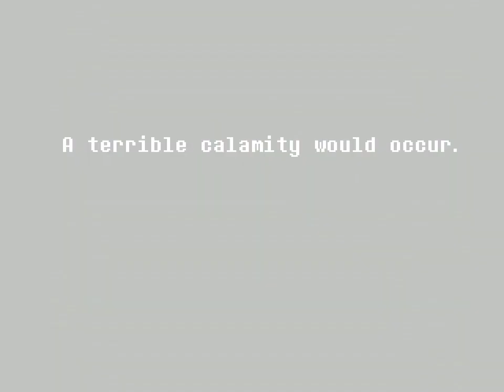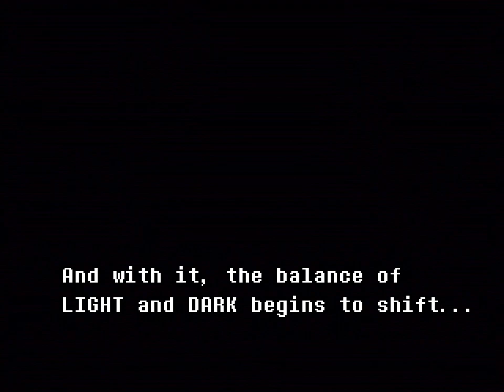DeltaMoon 1 Legend & Lancer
Mein erstes offizielles Fandub Projekt: "DeltaMoon" (bzw. Deltarune ft. SailorMoon).
DeltaruneChapter1 gehört TobyFox.
SailorMoon gehört NaokoTakeuchi.
Das Gameplay-Material ist von @Tiritiribobiri - danke nochmal dafür, dass ich dein Videomaterial benutzen darf!
Die benutzten Sailor Moon-Soundtracks (allesamt zu finden bei @SailorOberon  sind:
Die Wächterin der Zeit
Bunny vs. Jedyte
Kampf Theme #1 - Battle Theme
Erinnerungen